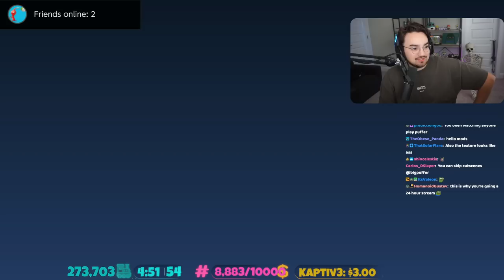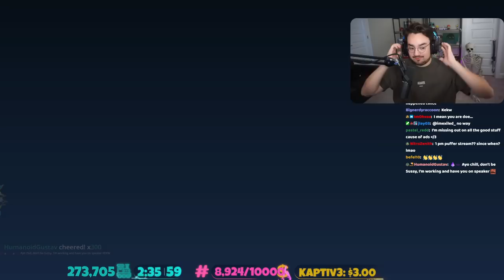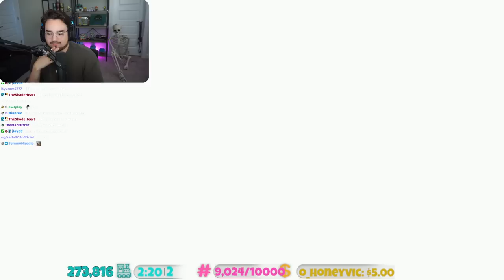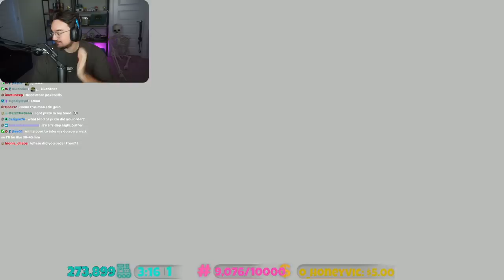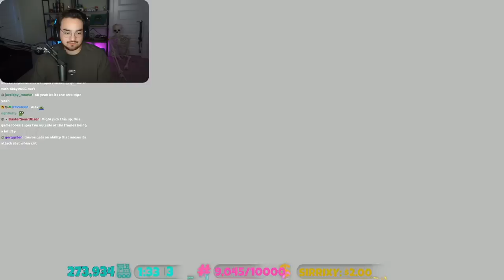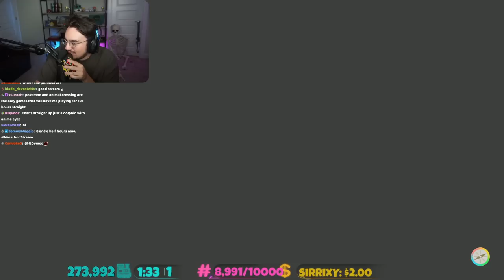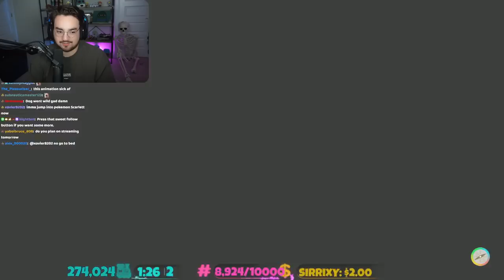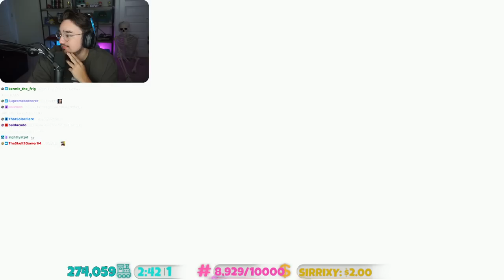Bigpuffer plays Pokemon Scarlet (11/18/2022)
Other socials:
Follow all of these!